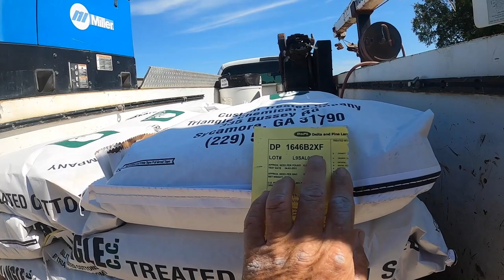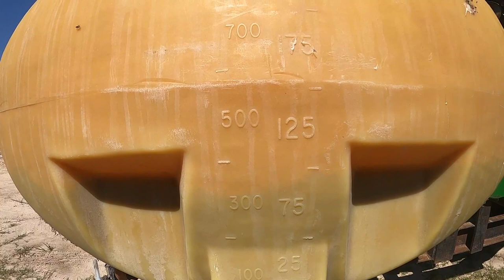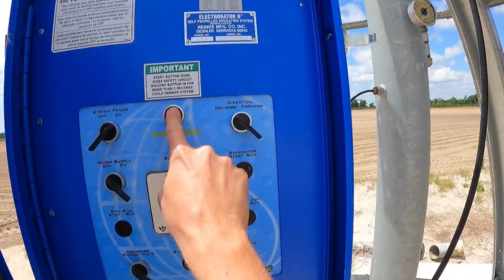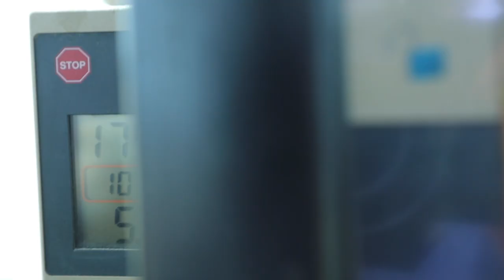Planting Our Last Field of Peanuts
Almost done planting peanuts for the year.
Only 150 acres left. Keefe planting cotton with Jeff strip tilling. Kyle running the dirt down with the cultivator in front of peanut planter.

🇺🇸Thanks so much for checking out our channel! MY name is Jim. I was born and raised on a Peanut and Cotton farm in north FLORIDA. My dad started this farm 45 YEARS AGO. As a kid I always loved cameras and was making random videos throughout my childhood.So i've decide to get back to my roots.I hope you enjoy the videos!